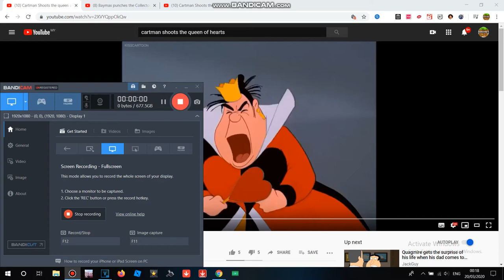Baymax Punches The Queen Of Hearts